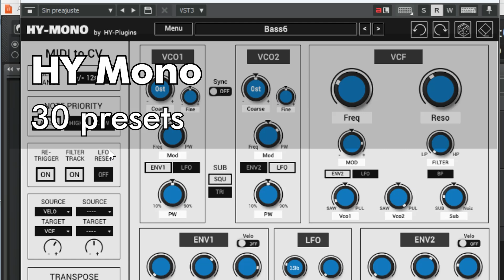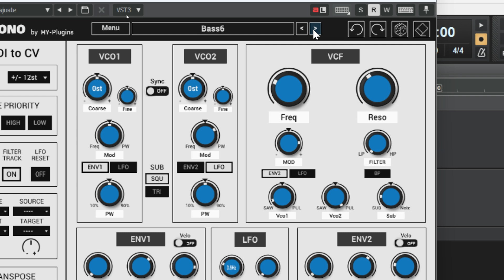HY Mono - Plugin clásico y gratis